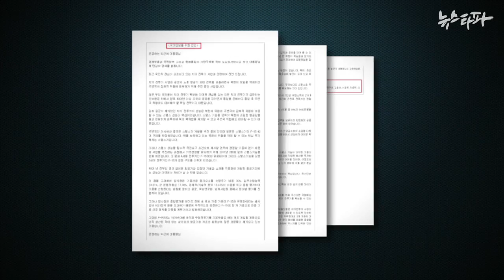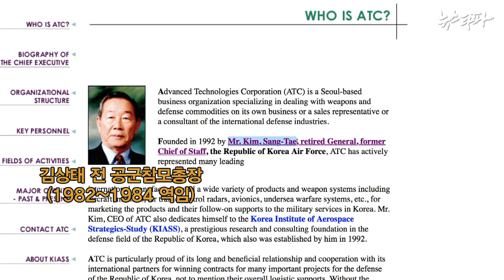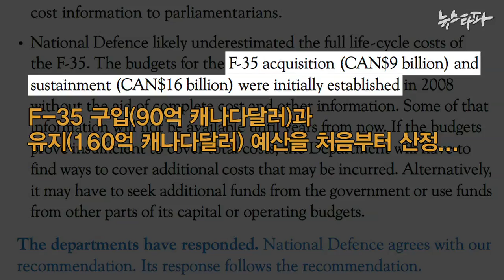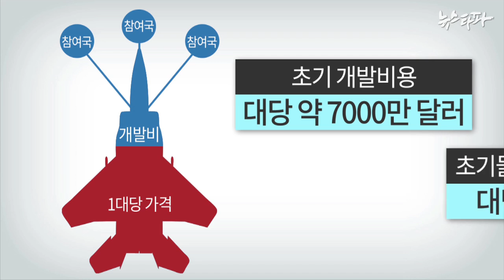뉴스타파 - 록히드 마틴에 농락당한 F-X 사업...국익은 없었다(2015.11.5)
좌초 위기에 놓인 KF-X사업. 전문가들은 이 문제가 차세대 전투기 구매사업인 F-X 사업에서부터 시작됐다고 말합니다. 구매 결정 과정에서 국익보다는 ‘정무적 이해’, 즉 위기에 놓인 F-35 개발 사업의 경제적 부담을 우리 나라에 떠넘기려는 미국의 이해관계를 우선한 것이 아니냐 지적이 나오고 있습니다.